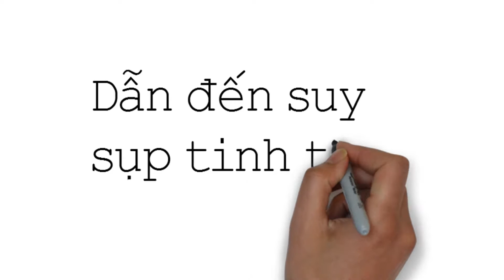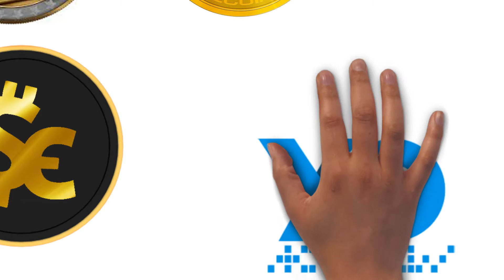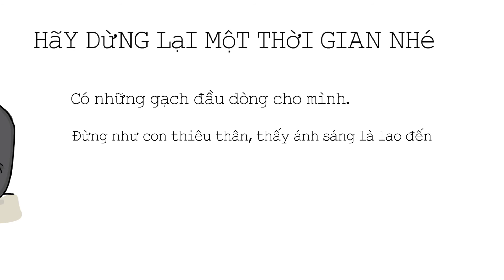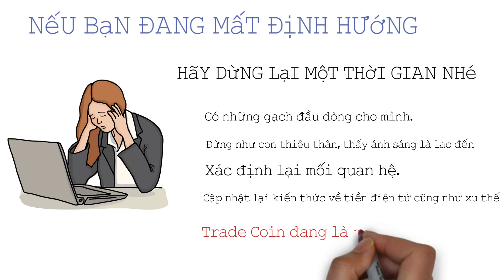[Tài Chính Đa Cấp] Bây giờ đầu tư cái gì? Làm gì khi bạn bị mất tiền quá nhiều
Người làm tài chính đa cấp làm gì bây giờ, đầu tư cái gì khi bạn đã bị mất quá nhiều.

Những lần đầu tư trước đây bạn đã có kiến thức, đã tìm hiểu như thế nào về các sân đầu tư: Lãi tĩnh, cho nhận PH - GH hay đầu tư đồng coin, đồng tiền điện tử.

Bạn hãy dừng lại ít phút nhé để cho mình gạch đầu dòng. Bạn hãy cùng tìm hiểu về ethtrade.org.